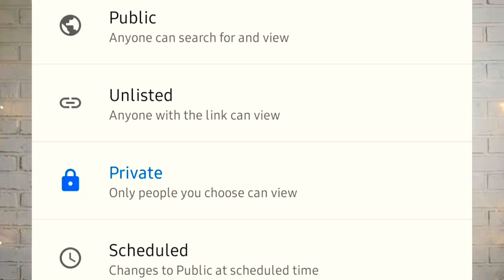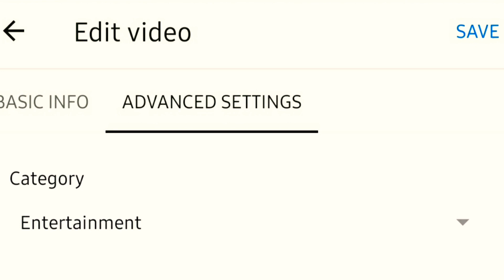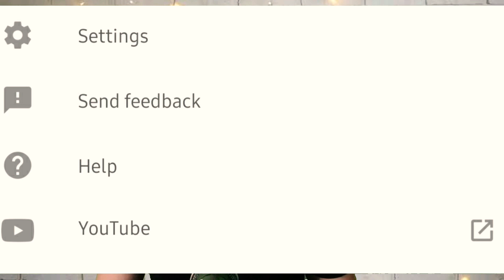BOOST YOUR VIEWS | Using Youtube studio 2020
BOOST YOUR VIEWS AND RECOMMENDATIONS by simple following this 3 simple tips and tricks of YT Studio application!